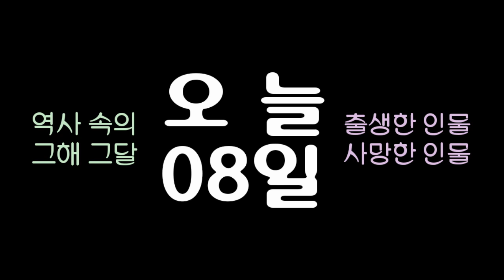역사 속의 오늘, 1889 영국 시인 '홉킨스' 사망